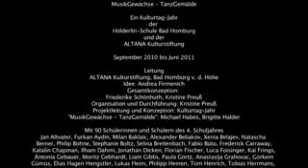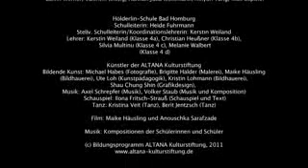Das KulturTagJahr "MusikGewaechse - TanzGemälde" an der Hölderlin-Schule Bad Homburg 2010/11